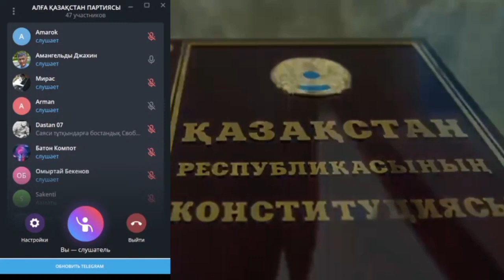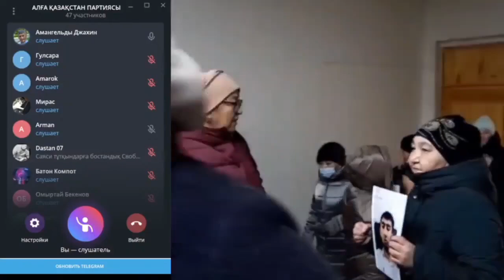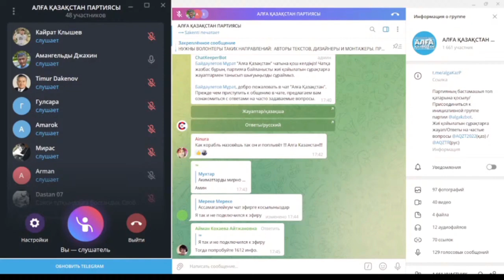ДОБИВАЙТЕСЬ ПЕРЕМЕН В СТРАНЕ ВМЕСТЕ С ОППОЗИЦИОННОЙ ПАРТИЕЙ «АЛҒА ҚАЗАҚСТАН»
Уважаемые казахстанцы!
Призываем к борьбе за перемены в стране и построению демократического государства вместе с оппозиционной партией «Алға Қазақстан». Как мы этого добьёмся? Всё просто!

По закону о политических партиях пункт 1, Статья 6 – Создание политической партии:
Политическая партия создается по инициативе группы граждан Республики Казахстан, численностью не менее одной тысячи человек.

❗️Но мы соберём  инициативную группу партии из двух тысяч сторонников с подтверждением видео, чтобы Минюст не смог нам отказать и подадим заявку на её регистрацию.

❗️Далее, мы добьёмся регистрации, проведём съезд партии, на котором члены инициативной группы примут устав и программу партии. На съезд партии, приедут все члены инициативной группы — для всех этих процессов нужны средства. Чтобы провести один только съезд нужно, как минимум, 100 миллионов тенге, не считая других расходов.

По закону о политических партиях, пункт 6, Статья 10 – Государственная регистрация политической партии: для государственной регистрации политической партии в ее составе должно быть не менее двадцати тысяч членов партии. А мы намереваемся собрать не менее ста тысяч членов партии.

Основными целями нашей политической деятельности являются:
✅ Вернуть Конституцию РК версии 1993 года.
✅ Возбудить уголовных дел в отношении семьи Назарбаева и его окружения.
✅ Конфисковать все активы подельников Назарбаева в Казахстане и за рубежом.
✅ Освободить всех политических заключённых, прекратить репрессии и преследования за гражданскую позицию.
✅ Организовать выборность акимов, депутатов и судей всех уровней.
✅ Повысить зарплаты, пенсии и пособия в 2 раза.

Это первостепенные задачи, для построения демократического государства. Если вы разделяете наши цели, присоединяйтесь к инициативной группе и поддерживайте работу партии финансово.

Сбор средств осуществляется на счёт Жасарала Куанышалина:
ZHASSARAL KUANYSHALIN

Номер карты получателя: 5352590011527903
Имя получателя: Umitken Akhmetova
Страна получателя: Литва

Akhmetova Umitken
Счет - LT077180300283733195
SWIFT - CBSBLT26A

1Sqw6Y6TotqgQWDddrC63KLkC7daPyvKH

86pNioDNXqi5YK2qa6kfgiUd7MZx25dRBFuzXi334NouUHWR8dciqLvc6r7hfri5vnA9LqokvfZCFR6PXtT2781iNvBruGd